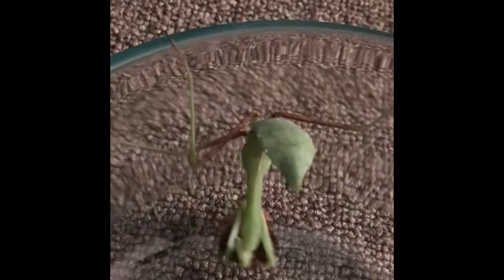MANTIS VS ROACH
My Giant Asian Mantis back at it again! This time she was craving a cockroach...